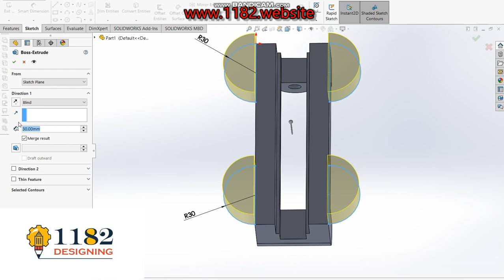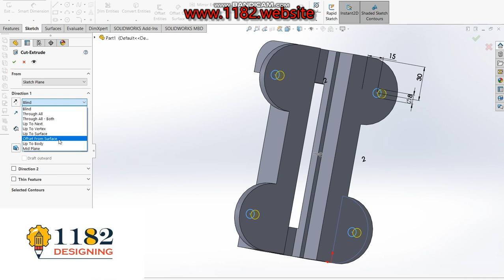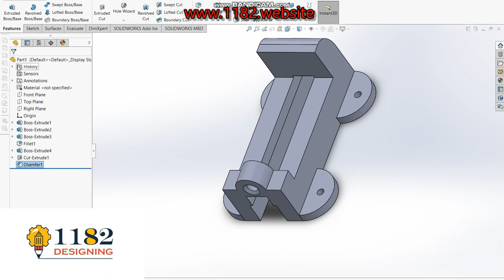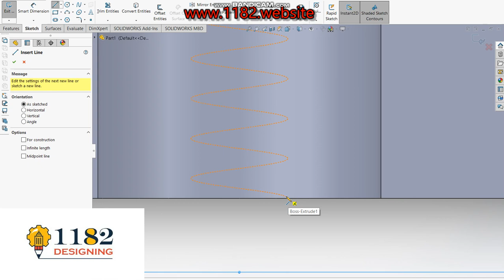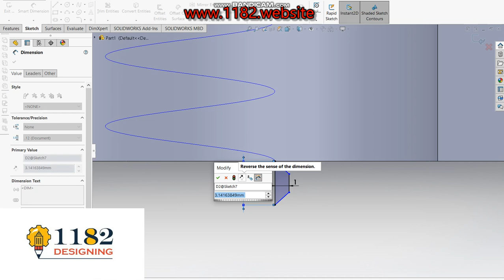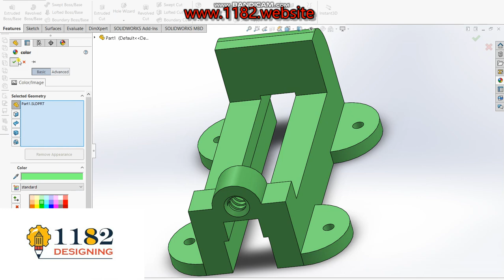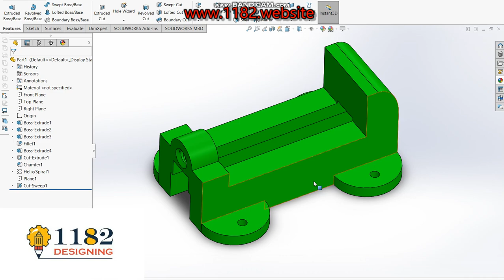CAD tutorial machine bench vise Base, Part-2